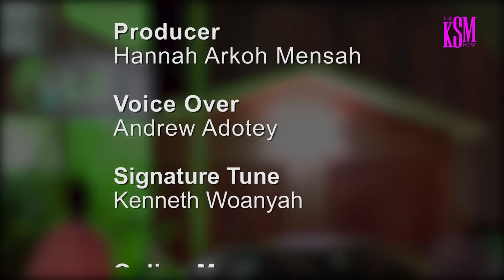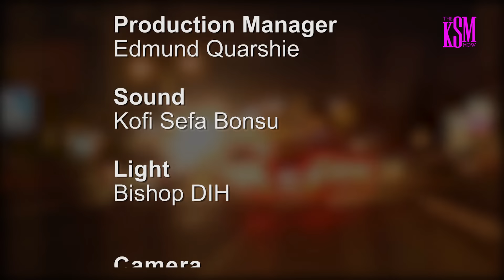Kennedy Agyapong is Radical in Campaigning, While Dr. Bawumia is Structured.